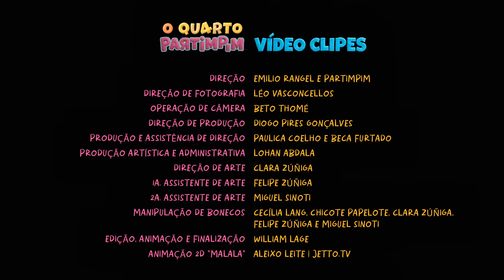Adriana Partimpim - Estrela, estrela (Clipe Oficial)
Clipe oficial de "Estrela, Estrela", de Adriana Partimpim.

Letra

ESTRELA ESTRELA
(Vitor Ramil / Ed.: Warner Chappell)

Estrela, estrela
Como ser assim
Tão só, tão só
E nunca sofrer

Brilhar, brilhar
Quase sem querer
Deixar, deixar
Ser o que se é

No corpo nu
Da constelação
Estás, estás
Sobre uma das mãos

E vais e vens
Como um lampião
Ao vento frio
De um lugar qualquer

É bom saber
Que és parte de mim
Assim como és
Parte das manhãs

Melhor, melhor
É poder gozar
Da paz, da paz
Que trazes aqui

Eu canto, eu canto
Por poder te ver
No céu, no céu
Como um balão

Eu canto e sei
Que também me vês
Aqui, aqui
Com essa canção

Ficha Técnica

Direção: Emilio Rangel e Partimpim
Direção de fotografia: Léo Vasconcellos
Operação de câmera: Beto Thomé
Direção de Produção: Diogo Pires Gonçalves
Produção e Assistência de direção: Paulica Coelho e Beca Furtado
Produção Artística e Administrativa: Lohan Abdala
Direção de arte: Clara Zúñiga
1a. Assistente de arte: Felipe Zúñiga
2a. Assistente de arte: Miguel Sinoti
Manipulação de bonecos: Cecília Lang, Chicote Papelote, Clara Zúñiga, Felipe Zúñiga e Miguel Sinoti
Edição, animação e finalização: William Lage
Animação 2D "Malala": Aleixo Leite | Jetto.tv
Chefe de elétrica: Big Joe
Equipe elétrica e maquinária: André Sousa, Damião Ferreira e Marcinho Caveira
Equipamento de câmera: Simbora
Maquinária e Elétrica: Rob Lis Produções
Slider e garras: Edgar Willmann
Transporte: Esmeraldo Martins de Souza
Catering: Sandra Catering e Gaiola da Ilha

Management: Diogo Pires Gonçalves e Raphael Sant’Anna | Rinoceronte Entretenimento
Produção Artística: Lohan Abdala
Produção Executiva: Miguel Lavigne